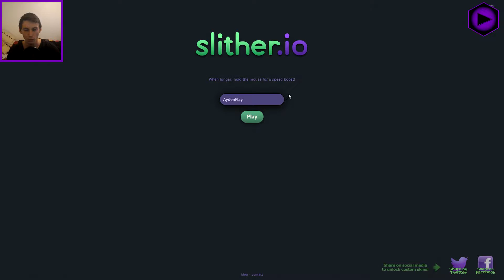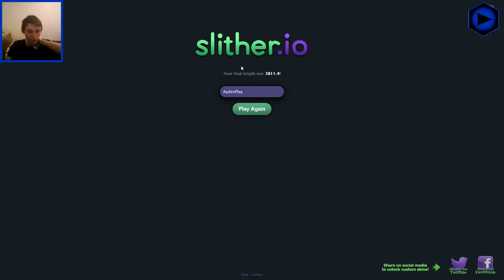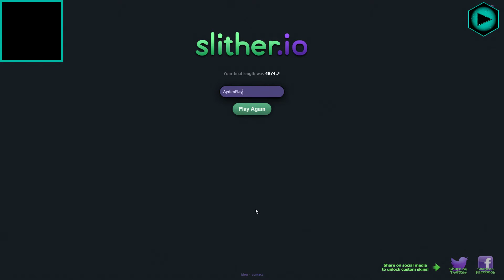VIDEO DETENTE : SLITHER.IO / 1